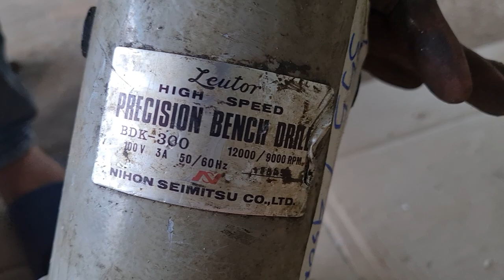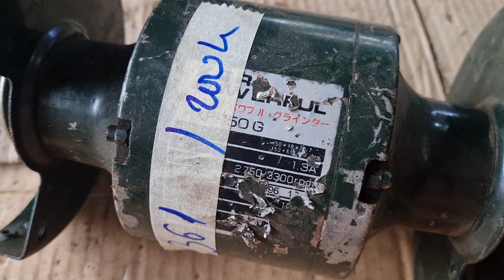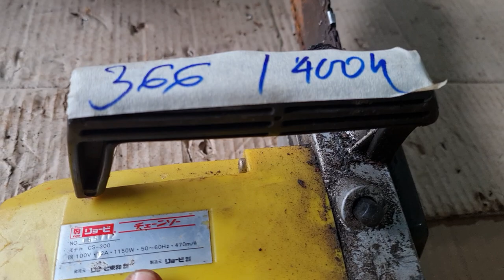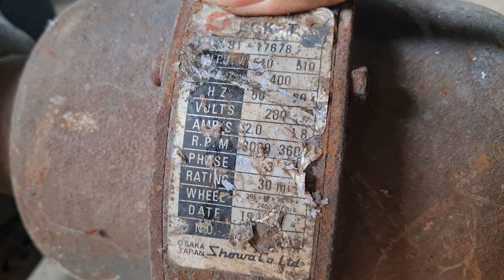đồ nghề . công cụ . ngày 8/7. sdt 0916939281 uyên 0337720866